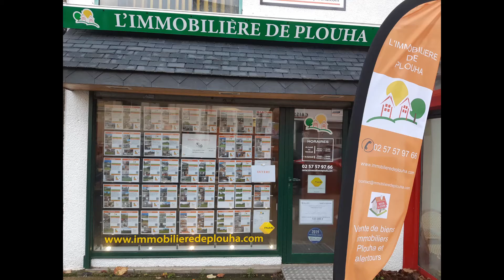Maison en pierres sur Plouha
EXCLUSIVITE ! Les commerces à pied et proche de la mer pour cette maison en pierres A RENOVER  de 66 m² environ.

Elle propose en RDC : sas d'entrée, entrée, pièce de vie avec coin cuisine, WC, salle d'eau et cellier.

Au 1er étage un palier dessert grande chambre et pièce sur parquet.

En extérieur une dépendance en pierres offrant une possibilité d'extension et garage indépendant.

Le tout sur un terrain de 400 m² environ clos vous offrira un coin de verdure tout en restant proche des commerces !

Contactez l'immobilière de Plouha 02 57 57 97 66

Honoraires charge vendeur RCS Greffe de ST Brieuc 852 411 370